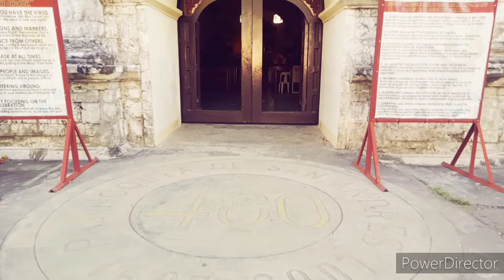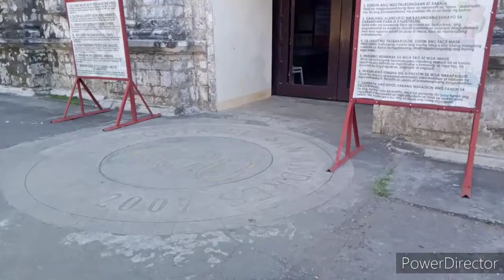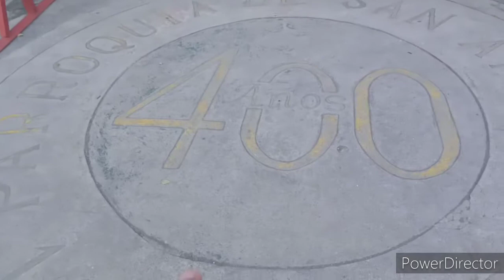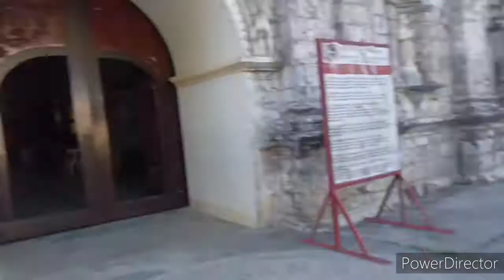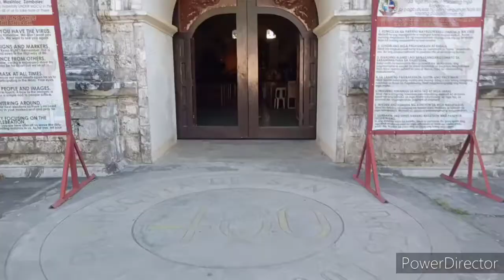400 years old church of Masinloc Zambales tour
Tour at Masinloc Zambales
Where you can find the oldest church in town
San Andres church 400 years old